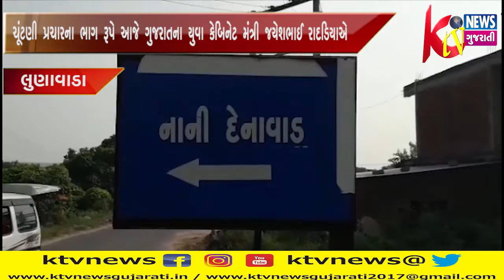લુણાવાડા ખાતે ચૂંટણી પ્રચારના ભાગ રૂપે આજે ગુજરાતના યુવા કેબિનેટ મંત્રી જયેશભાઈ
લુણાવાડા ખાતે ચૂંટણી પ્રચારના ભાગ રૂપે આજે ગુજરાતના યુવા કેબિનેટ મંત્રી જયેશભાઈ રાદડિયાએ રાજગઢ પચાયતના દેનાવડ ગામમાં સંમેલનને સંબોધન કરી ભાજપના ઉમેદવાર જીજ્ઞેશ સેવકને જીતાડવા અપીલ કરી.